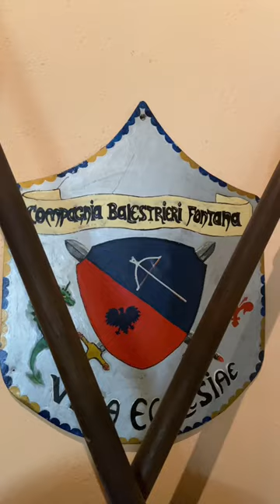📍Iglesias-Mostra di Storia e Torture Medievali presso il Castello di Salvaterra.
🛡️Presso il Castello Salvaterra è ubicata la 1’ Mostra permanente in Sardegna di Strumenti di Tortura utilizzati nel Medioevo e durante il periodo della Santa Inquisizione, in cui venivano estorte confessioni ed eseguite condanne a morte!
🛡️ Enzo Caschili, ex minatore e maestro d’arme dell’Associazione Compagnia Balestrieri Fontana di Iglesias, con grande passione ha costruito questi macchinari e durante la visita lo potreste trovare in compagnia del suo collega che vi racconterà aneddoti e leggende riguardanti alcune pratiche di condanna inseriti anche nel Breve di Villa di Chiesa, lo statuto nato nel 1303 per regolare la vita sociale e amministrativa della città e dei siti minerari e rielaborato nel 1327 nel corso della dominazione aragonese!
🛡️ Accompagnati da un sottofondo musicale che contribuisce a rendere l’atmosfera più macabra, ammirerete i vari strumenti di tortura molti dei quali riservati alle donne, le quali spesso erano facilmente considerate delle streghe o donne di malaffare!

🛡️ La visita ha una durata di 45 minuti, gli animali sono ammessi con piacere e il costo del biglietto è ad offerta libera! È gradita la prenotazione al num 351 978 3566 perché per il momento non ci sono orari di apertura!